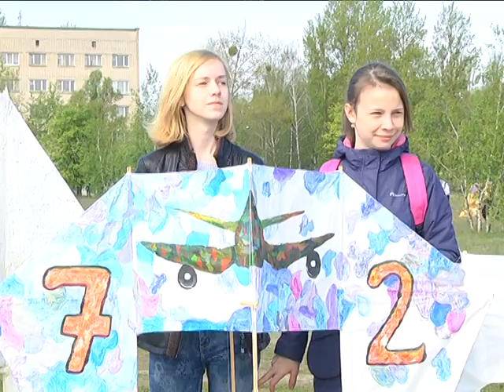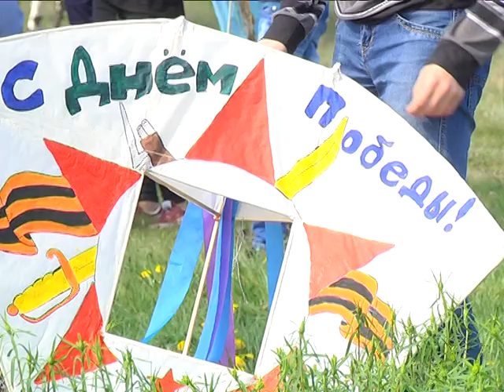2017-05-11 г. Брест. Фестиваль воздушных змеев. Новости на Буг-ТВ.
Воздушные змеи: детская забава или серьезное техническое творчество? Этим вопросом задались корреспонденты нашего телеканала, отправившись на традиционный городской фестиваль «Майское небо Победы». Более тридцати лет молодежь города запускает в небо воздушных змеев собственного изготовления. Символично, что мероприятие проходит в рамках празднования 9 мая и посвящено 72-й годовщине Победы в Великой Отечественной войне.